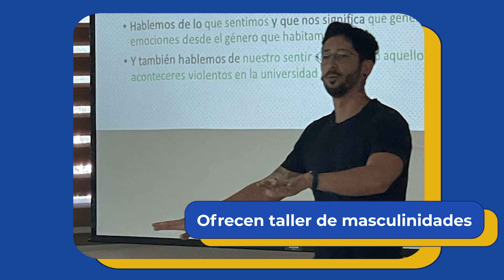Breves Universitarias 9 de octubre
Este lunes 9 de octubre te presentamos parte del quehacer de nuestra máxima casa de estudios. Estas son las Breves Universitarias.